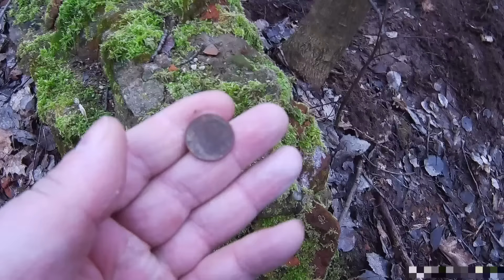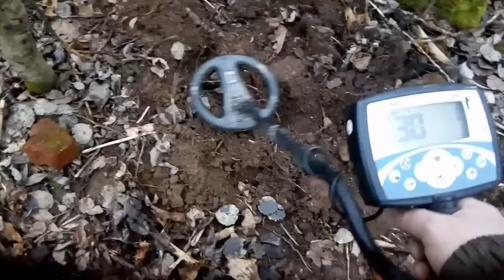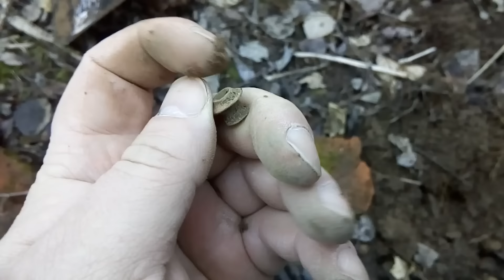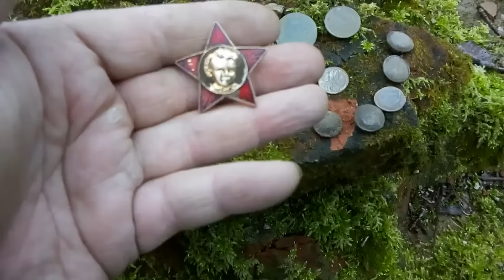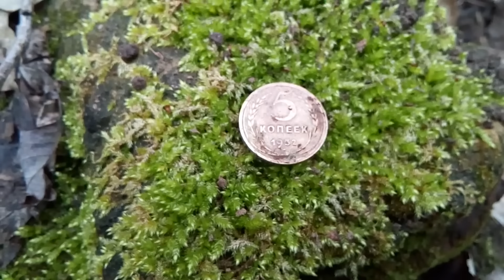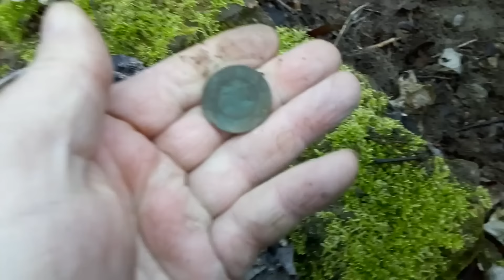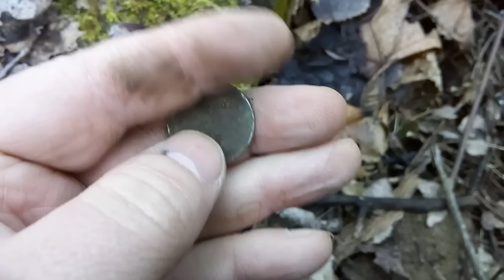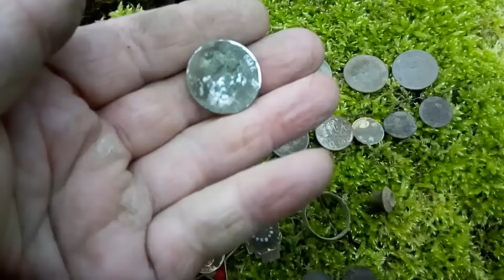ЗАПРЕЩЁН ЛИ КОП В БЕЛАРУСИ. ПОИСК ЗАПРЕЩЁН. МЕТАЛЛОИСКАТЕЛЬ ПОД ЗАПРЕТОМ В БЕЛАРУСИ. НЕЛЬЗЯ КОПАТЬ.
Решил пошурфить фундамент школы царских времён, а так же в перерыва между копом рассказать запрещён и есть ли запрет на КОП и ПОИСК МОНЕТ в Беларуси.
КОП Где нельзя копать. Поиск монет металлоискателем. Как выбрать место для КОПа.

Моя вторая группа в ВК КЛУБ ПОИСКА И РЫБАЛКИ "Мужские Интересы"